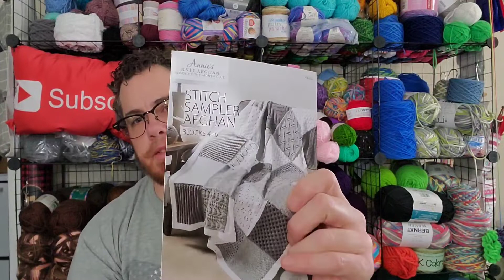Space Case Sunday